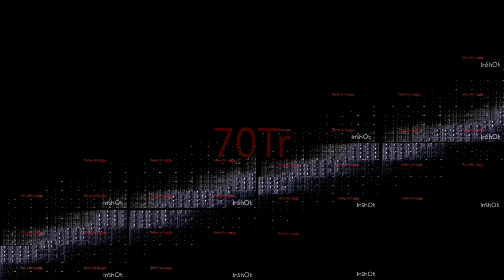BFDI Contiues To 1 Quintillion Times